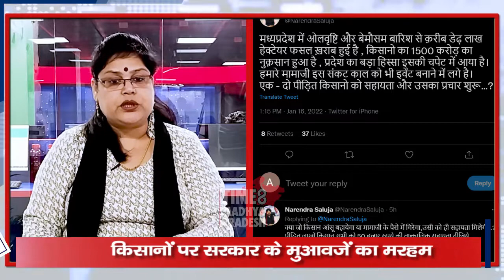मुआवजे का मरहम... बैल-भैंस, बकरा-बकरी मुर्गा-मुर्गी का भी मिलेगा मुआवजा TIME8 MADHYAPRADESH